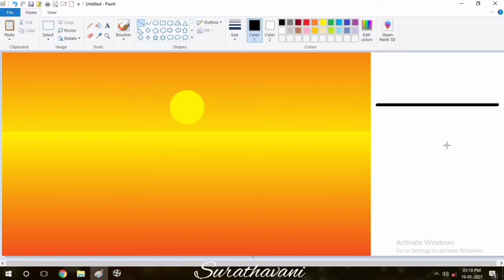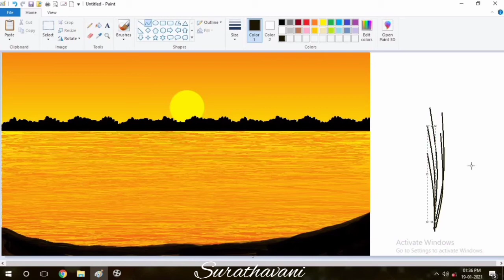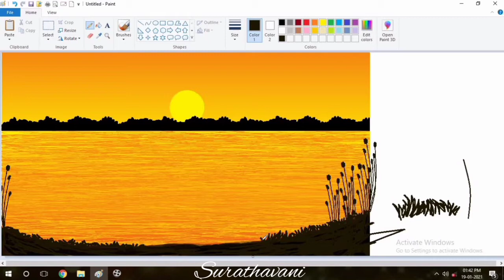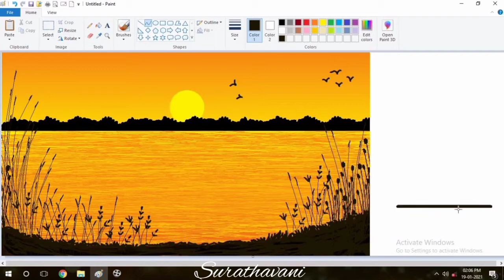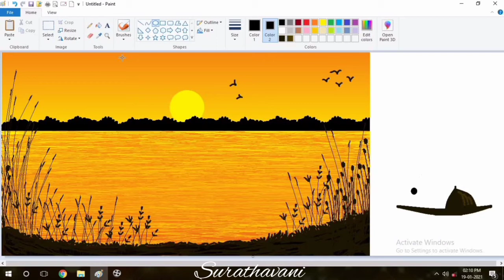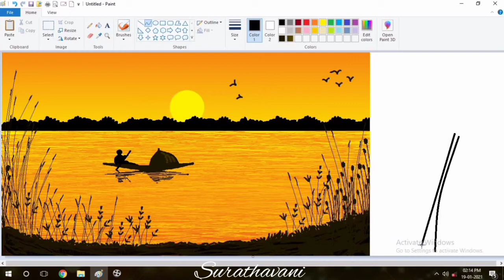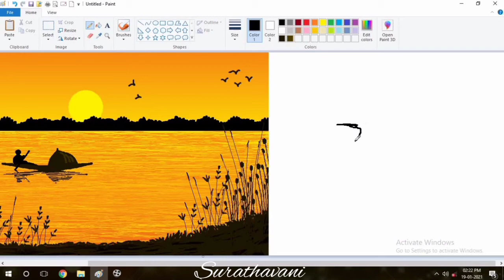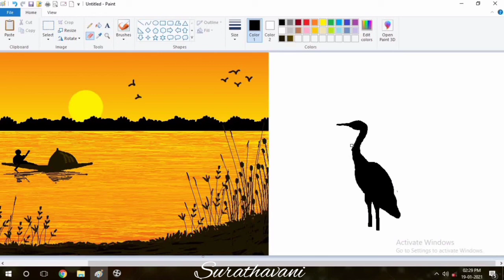how to draw beautiful boat sceanry in computer / Ms paint art tutorial / episode 135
how to draw sceanry in Ms paint